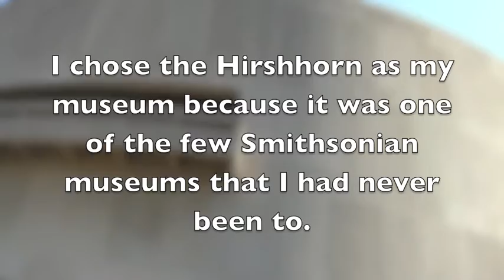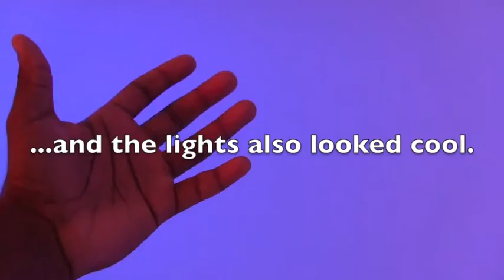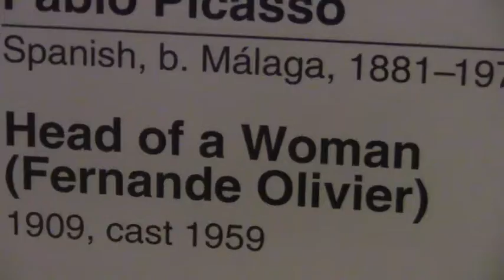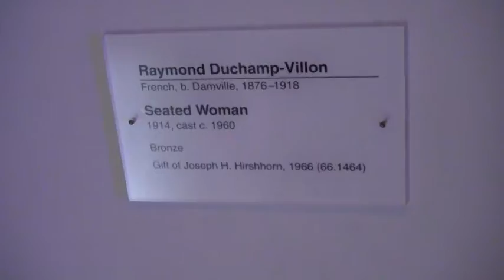Hirshhorn Museum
First trip to the Hirshhorn museum. Viewed various forms of artwork and made a special trip to the Suprasensorial exhibit.